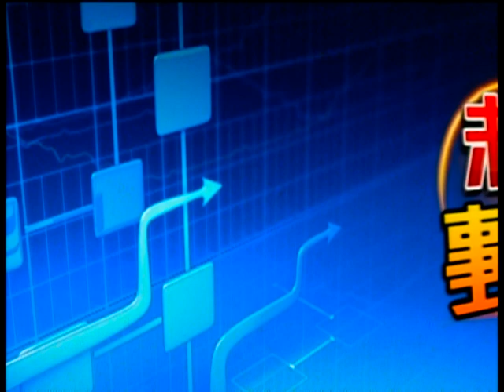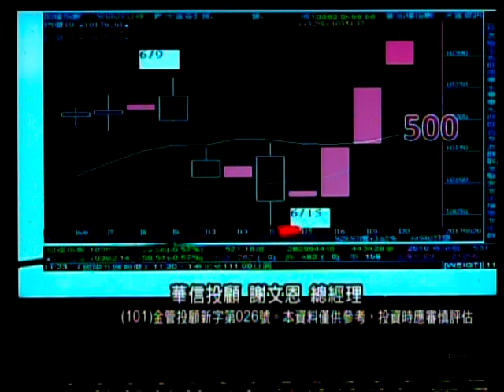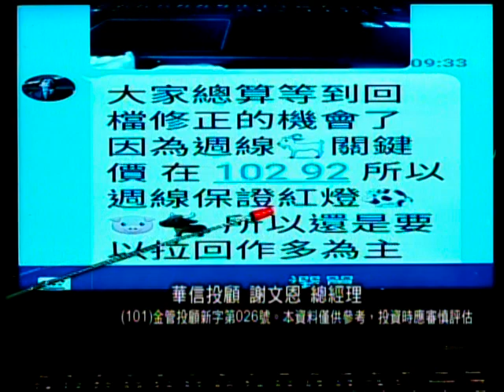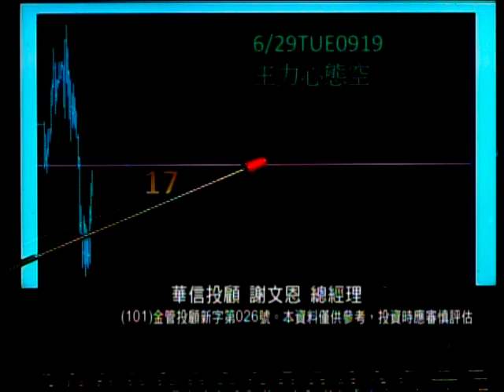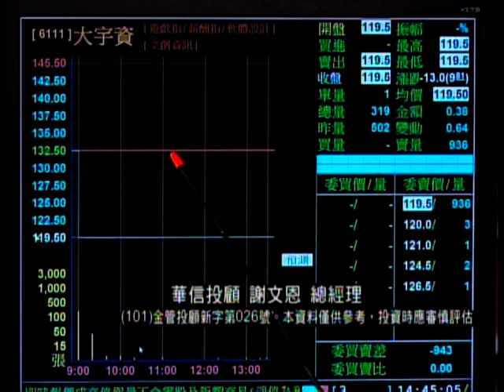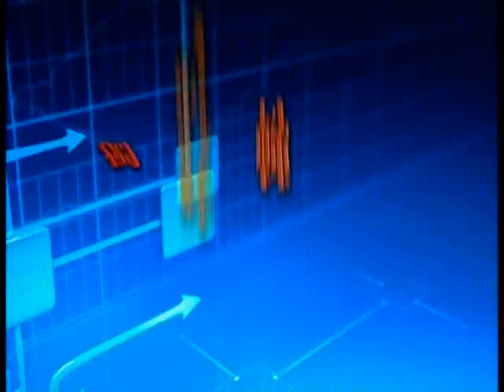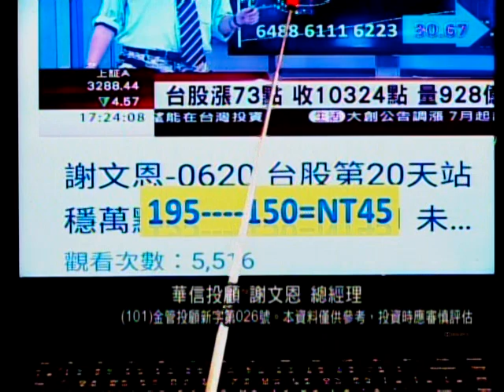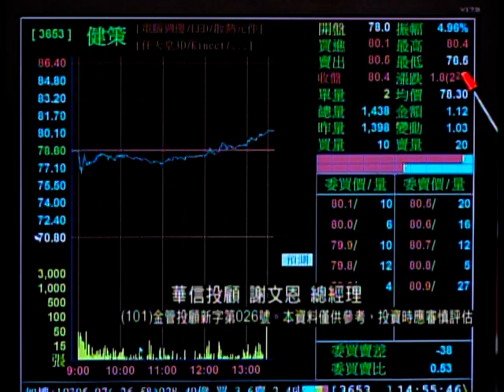20170630謝文恩-未來事件簿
謝文恩